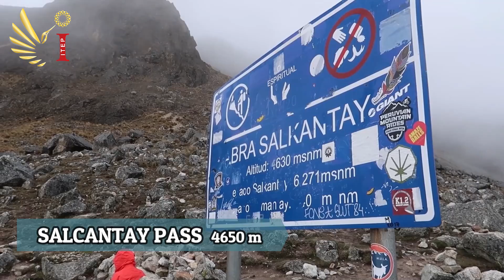Humantay Lake tour in 2 Days / 1 Night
A once in a lifetime physical, cultural, and spiritual journey that will take you through the magnificent Salkantay to the legendary Humantay Lake. Have a sweet dream under the universe, because you have Chosen to spend the night in our Lodge del Cielo “Sky Lodge” exclusive experience. Get back to nature and experience the exotic flora and fauna of Humantay Lake on a full-day trek. Marvel at the beautiful Humantay lakes, Salkantay valley and sacred mountains of the Incas.

Humantay Lake Located in the district of Mollepata, and under the snow that gives it its name, Humantay Lake is impressive, and majestic for all those nature lovers.. Get stunning views of the glacier the sacred Humantay and the Salkantay “Apu Salkantay”.We provide the best  service, our trekkers always enjoy travel with us, you can take a look our tripadvisor profile and prove it for yourself.